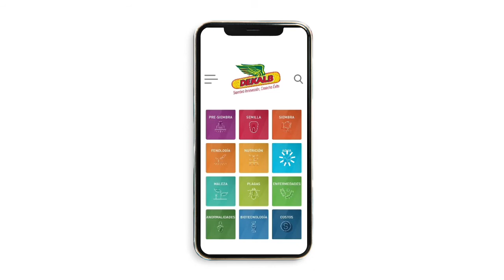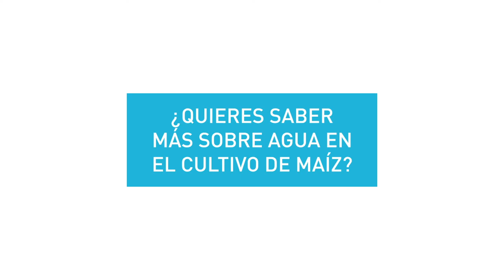DK-TIP | AGUA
🌽💧 ¿Sabes cuánta agua requiere tu cultivo en cada una de sus etapas? 💧🌽

✅ Sé un experto en el control del cultivo de maíz🤓🌽👌con DK-EXPERTO, tu asistente técnico a la mano.

Si quieres ver más de DEKALB ingresa a nuestra página web ✅